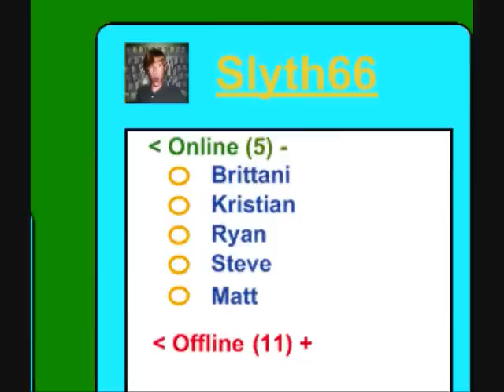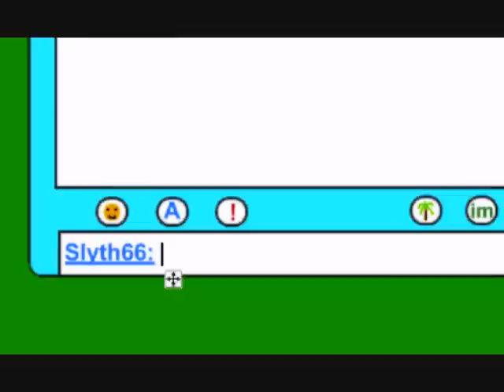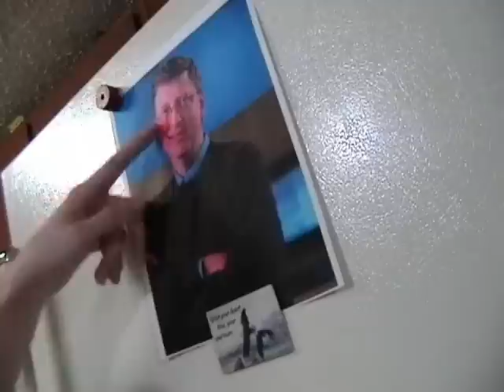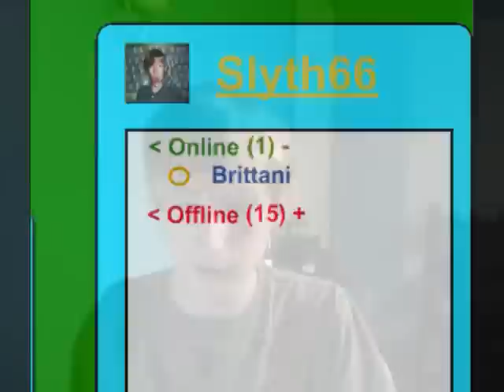IM'n Ya! (Parody of "Disturbia" - Rihanna)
Music video and song spoof of Rihanna's "Disturbia". In this video, I deal with yet another addiction. Instant Messaging! My friends all try to avoid me when I come online, yet I still love it! ;)

NEW!!!
Lyrics:
What's wrong with me?
Am I obsessed with this?
I'm gonna chat right now

I love chatting online
It's like my sole obsession
Like on Meebo and AIM
I'm gonna start confessin'
When my friends all log off
It leads to great depression
Feels like we're talking all day
Yeah

There's plenty of slang
To use online
People think I'm a nerd
but I'm just fine
You can laugh all you want
I'm not gonna whine
You think I'm a loser

I'm gonna chat tonight
Stay up till 3AM
They are hours behind
God I hate these time zones
My parents don't mind
I'll just be grounded tomorrow
But that doesn't keep me offline
Cuz I keep IM'n ya!
In the dark or in the light
IM'n ya!
Am I bugging you tonight
Don't try to appear offline
IM'n ya
IM'n ya

ROTFLMAO YEH
Rolling On The Floor Laughing my butt off
ROTFLMAO YEH

Voice and video call
It's like they're in here with me
Can't get up from my desk
I don't eat or go pee
I gotta get off
Oh this nightmares over
Or it's just beginning

There's plenty of things
To do online
Chatting's my thing on there
and it's just fine
You can join me if you want
We're gonna have fun
I feel like IMing

Stay up till 4AM
IM'n ya!
IM'n ya
IM'n ya

IDK my BFF
OMFG
SHE'LL BRB
She can't go, go, go
I think I'm gonna TTYL!

Stay up all night long
IM'n ya!
IM'n ya
IM'n ya

Clips submitted by these awesome YouTubers: (in order of appearance)